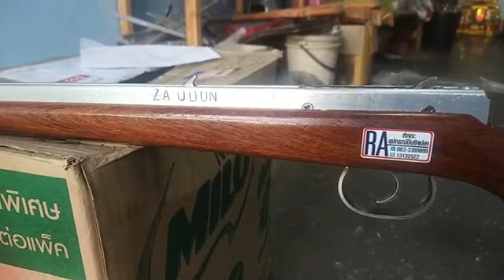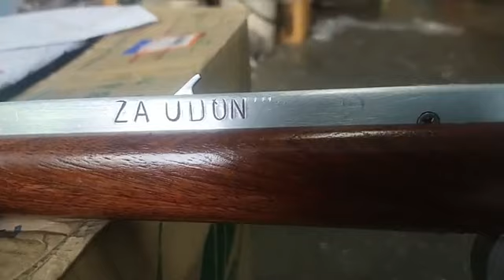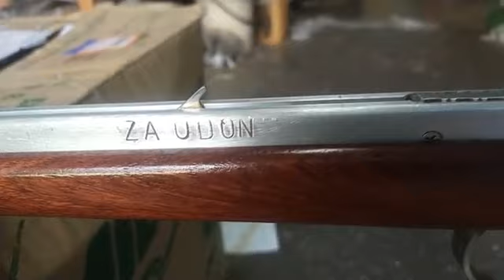งานคุณ ZA UDON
หน้าไม้